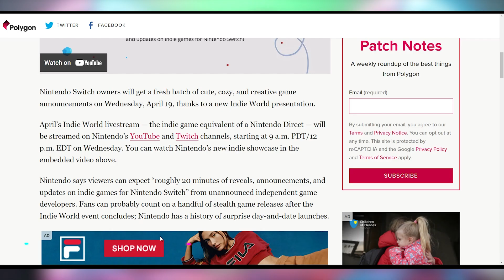Nintendo Indie World Tomorrow